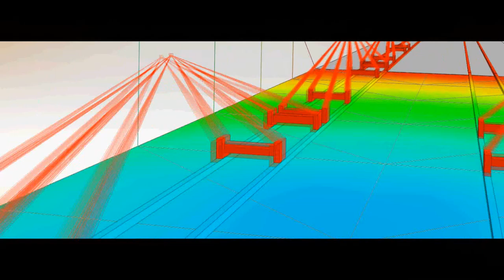Train Bridge structure interaction using mechanical FEA solution midas NFX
Analysis details:
This Analysis was realized by importing a bridge project from midas CIVIL in midas NFX.

Train has been modeled using 3D solid mesh and concentrated Mass (21 tons) linked together using rigid links.
Rails are 3D solid Mesh welded on the 2D Mesh plate of the bridge which is linked with the 1D beam elements of the bridge structure.

The train model is linked to the rails by sliding contact.

Direct Transient Analysis (dynamic) has been performed.

Number of elements: 5120 elements
Calculation time: 15 sec (200 steps)

Midas NFX is a professionnal CAE analysis software for mechanical engineering.
MIdas NFX is also suitable for civil Engineering advanced applications:

- Moving bridge Analysis
- Moving load on bridge structure
- Train-Rail-structure interaction
- CFD Analysis of bridge span
- Calculate quickly eigenvalues for large civil structures
- Detailed analysis of joints and interface beam/plates (3D models)
- Air pressure and stress due to air pressure on structures
- Moving vehicules